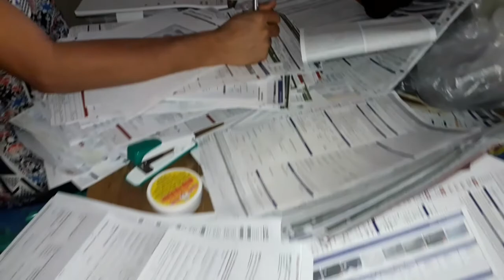Join Force with Mother jockpot Extra Income🤗